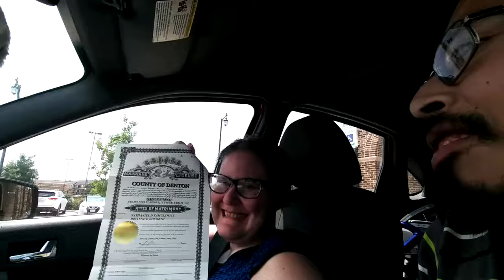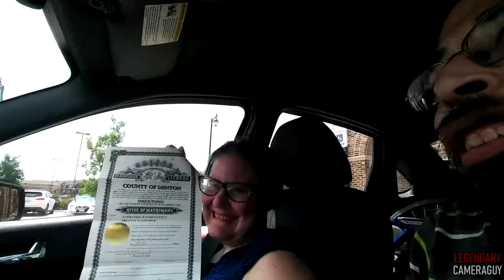WE GOT OUR MARRIAGE LICENSE!!!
Vlog #81 (7/5/2019) - This day here is a very special and meaningful day to the both of us. Today, Bri and I embark to the Denton County Government Building to finally get our marriage license! We've been together for nearly 10 years. 10 wonderful, romantic, loving years with the woman I'm proud to call my own. Words cannot express the love and affection I have for this beautiful angel sent from Heaven. i love you Bri. I love you more than anything. I want the whole world to know how much I love you!

We were hoping to get our marriage and then book the wedding ceremony itself. However, the Justice Of The Peace office was closed, so we're having to wait until Monday the 8th to go back and book our wedding. Either way, I can't wait for the day I get to look into my woman's eyes and say those two most important words: "I do."